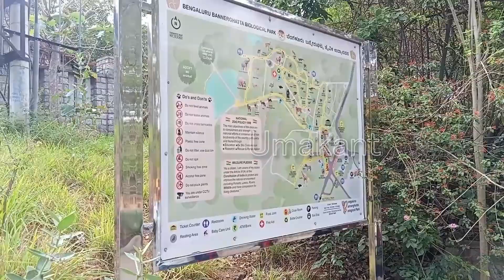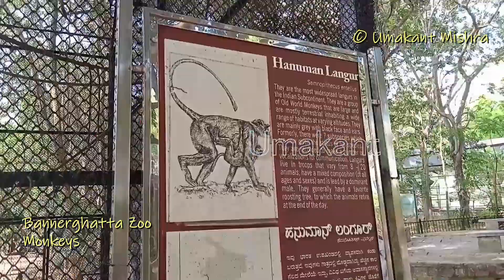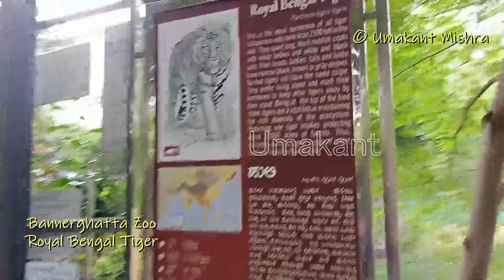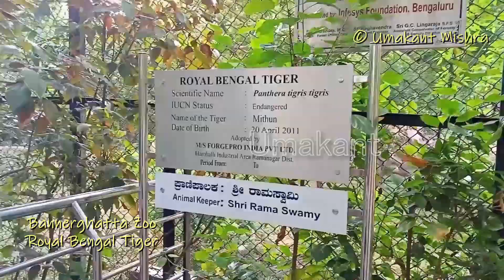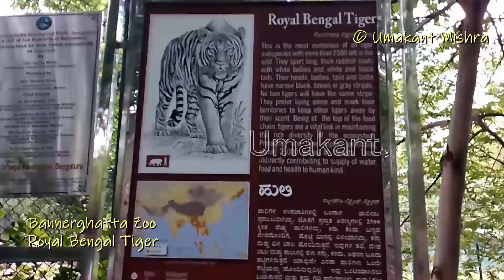Bannerghatta Zoo (Part-2 of 5)-Nilgai, Monkeys, Royal Bengal Tiger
Zoo Ticket price:
Zoo Entrance- 100 rs per head
Butterfly Park- 50 rs per head
Safari-Non Ac- 350 weekdays, 400rs (Saturday, Sunday)
Safari-Ac- 550 weekdays, 600rs (Saturday, Sunday)
Battery operated vehicle- 100 rs per head
Note: The above prices are for Adult, childrens tickets are cheaper.
Note: you can book tickets online before going to the zoo/park
Note: Butterfly park is adjacent to Banerghata zoo, separate entrance. Hence you can go to Butterfly park even without going to the zoo.
Timing- 9.30 AM to 5 PM, Sunday Open, Tuesday Closed